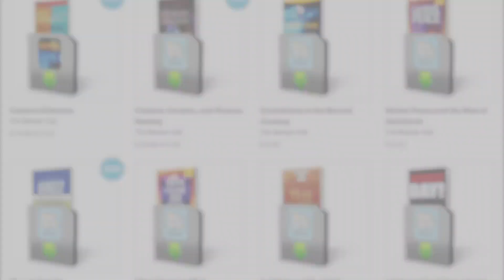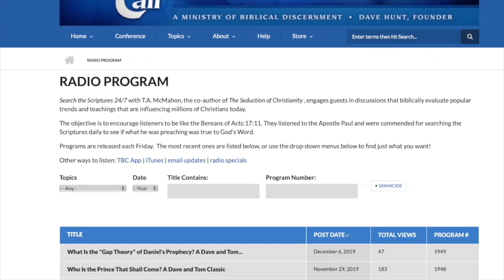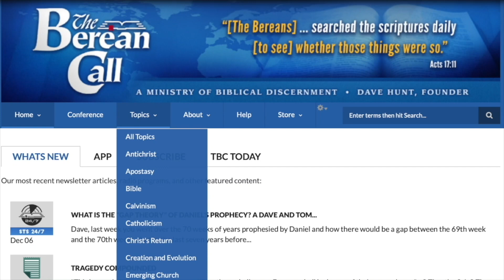If God Already Knows Our Prayers - What's the Purpose?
In Defense of the Faith Radio Discussion

When confronted with uncomfortable questions from atheists and agnostics, cultists and pagans, or skeptics and mystics, do your once-firm convictions begin to crumble and compromise? Do you tend to take flight—or instead, are you able to stand firm and “earnestly contend for the faith”? (Jude 3)

FIND BIBLICAL RESPONSES TO SUCH QUESTIONS AS:

Is There a Difference Between Faith and Belief? • Is It Wrong to Want Evidence of God? • How Do We Deal with Doubts? • If We Can Prove God Exists, Why Faith? • Why Do Christians Accept Only One God? • Who Is the True God? • Can We Know God? • Are God and Nature the Same? • Is It Wrong to Ask God to Reveal Himself? • Is Jesus Half-God & Half-Man? • Is the Bible Reliable? • Is the Bible the Only Book of God? • Were Biblical Prophecies Written After the Events? • Shouldn’t We Examine All Religions? • Can the Bible Be Verified? • How Do We Know Our Copies of the Bible Are Accurate? • Can You Make the Bible Say Anything You Want? • Is the Bible Infallible? • When Was Jesus Born? • Do the Gospels Disagree?